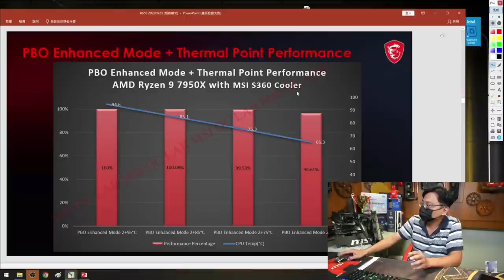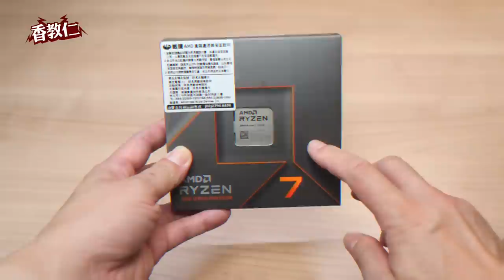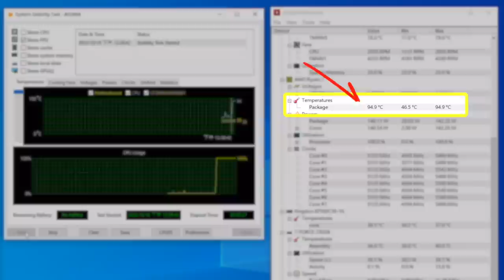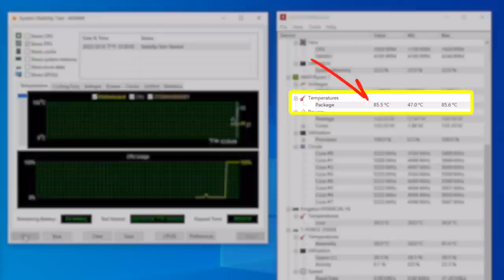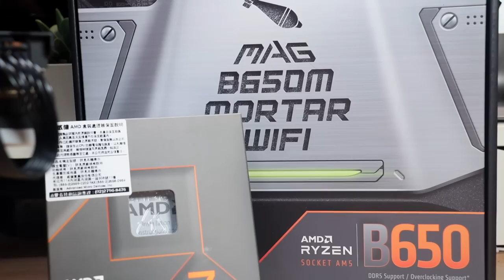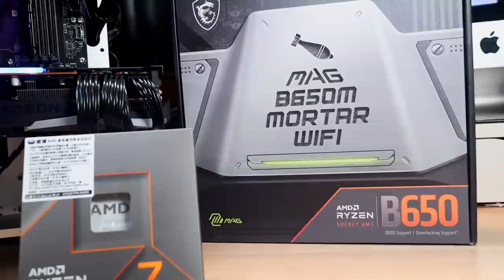【香教仁】 我的AMD Ryzen R7 7700X電競香香機！還真香嗎？｜不用怕用240水冷也可狂壓到85度爽爽玩｜微星MAG B650M MORTAR WIFI迫擊砲主機板實測｜『CC字幕』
終於很幸運搶在第一波發表時，從微星科技借到了一張，
MAG B650M MORTAR WiFi迫擊砲主機板來測試。
但這次Ryzne 7000還是很香嗎？